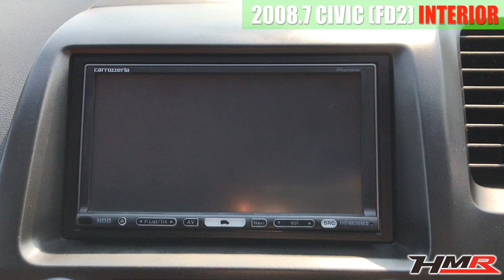【中古車】シビックタイプR(FD2) 内装編 無限リップ Moduloダンパー ワンオーナー